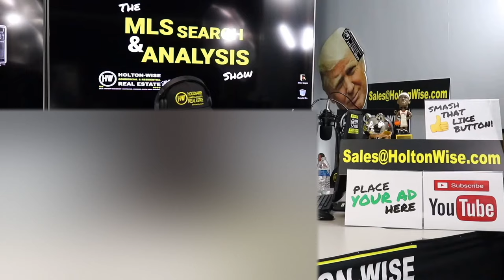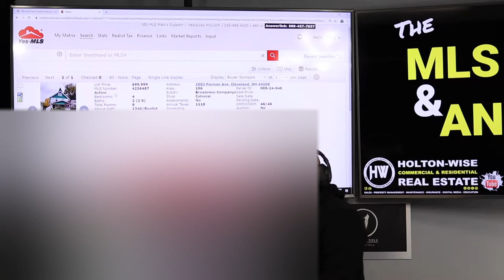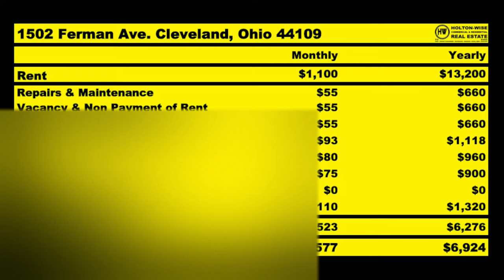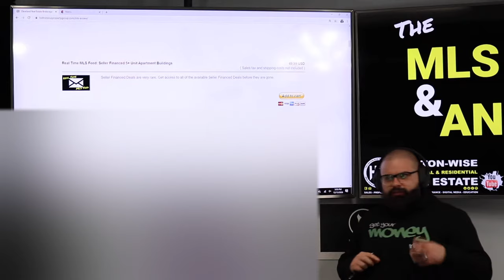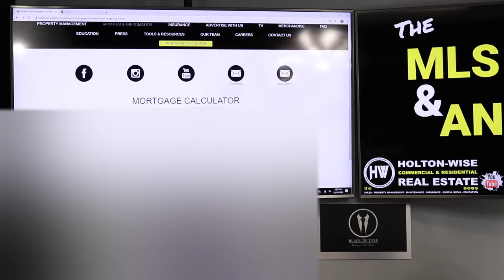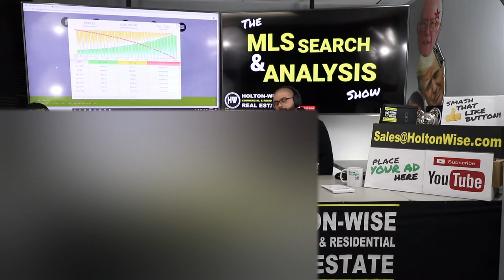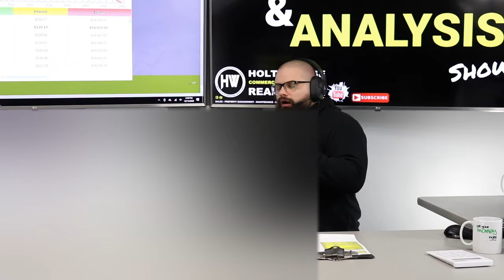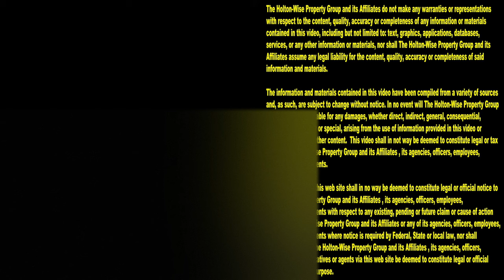How to Buy a Property with No Money Down w/ Owner Finance | MLS Search & Analysis 337 - 1502 Ferman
There are a lot of real estate gurus who say they will teach you how to buy a property with no money down. The truth is, no money down real estate investing is a very difficult real estate investing strategy to pull off as many sellers would prefer a cash or traditionally financed offer for their properties. In the 337th episode of The MLS Search & Analysis Show James Wise is teaching real estate investors the truth about buying rental property with 0 down using seller financing. Seller financing real estate with no money down is possible if you understand how owner financing real estate works and what would motive a seller to sell their rental property via owner financed terms to a real estate investor who is looking for an owner financed no money down rental property loan.

📺 HELPFUL RESOURCES
Holton-Wise FAQ